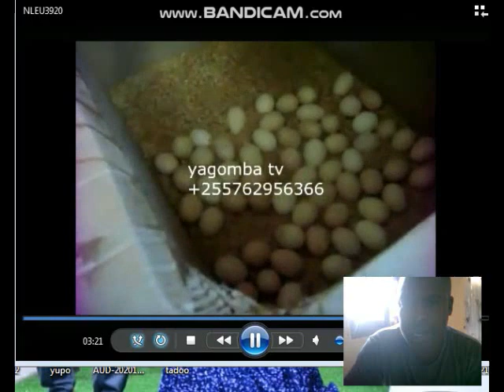JINSI YA KUTORESHA MA YAI YA KUKU,KANGA,BATA KWA KUTUMIA BOX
Huu ni ushuhuda nwingine kwa wale nilio wafundisha kutotoa kwa njia ya box tu na taa,wapo ambao hawa amini kwamba inawezeka walau kupitia video hizi wata amini hata wewe hapo ulipo naweza kukufundisha kwa whatsapp,au imo,kwa simu ,skype au live kwa wataopenda jifunza